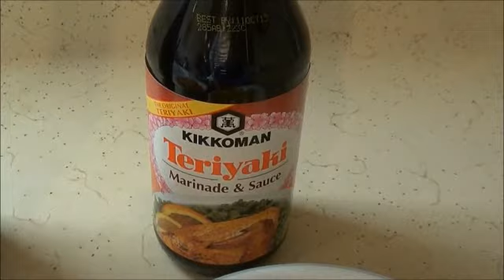Deliciosa Receta de Brochetas de Pollo y Tocino!!